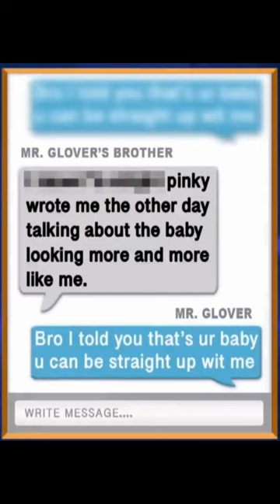tge baby look like his young brother